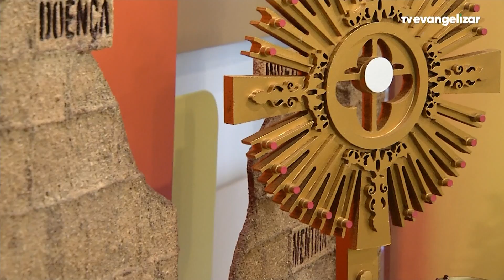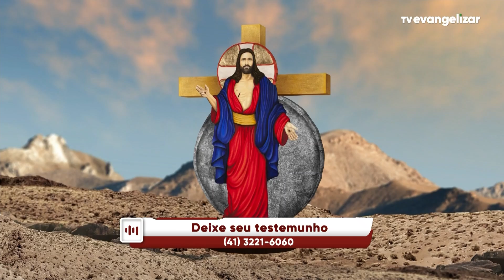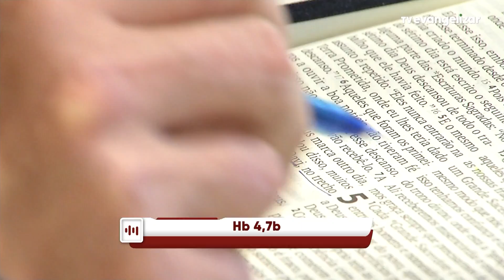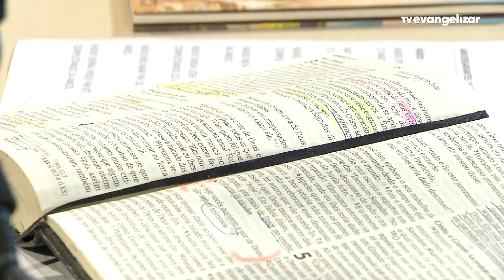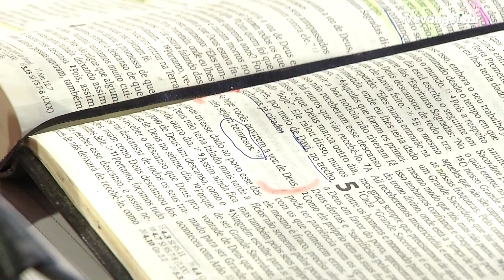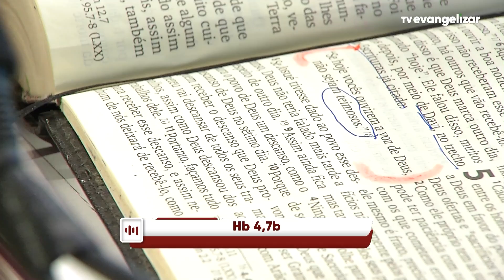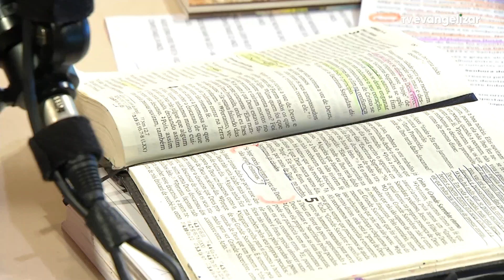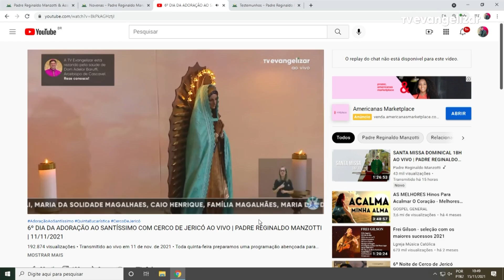Experiência de Deus | 15-11-2021 | 2º Dia da Trezena de Nossa Senhora das Graças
2º Dia da Trezena de Nossa Senhora das Graças

15/11/2021